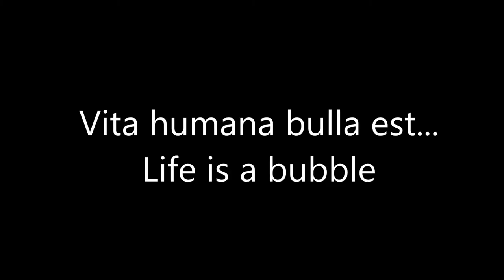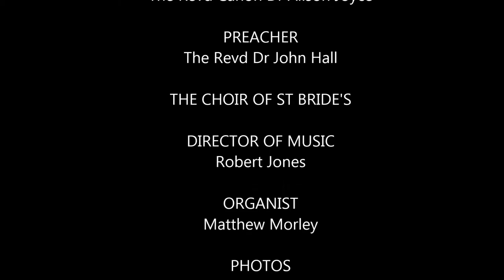Stationers Service Richard Johnson Service June 7, 2016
The Worshipful Company of Stationers and Newspaper Makers Patronal Service at St Bride's Church, Fleet Street EC4Y.